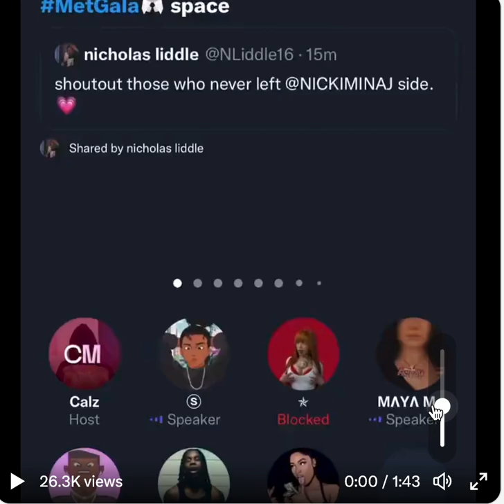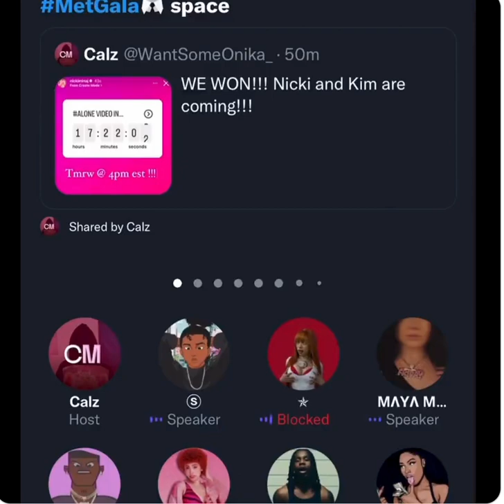Toxic and miserable fanbase 😂😂😂It was never that serious (🦄 )